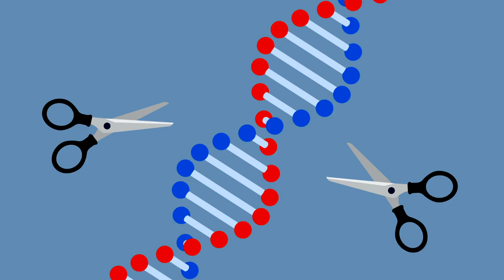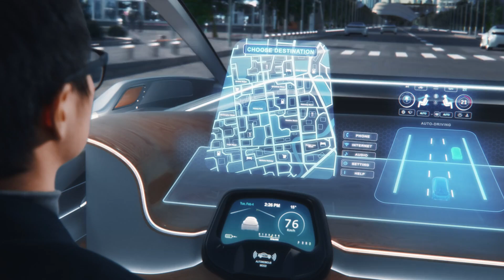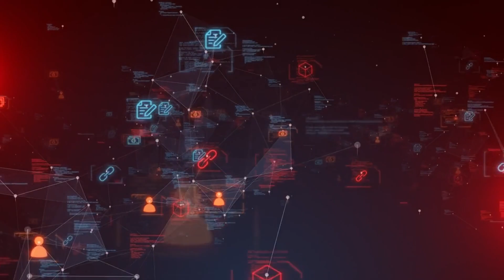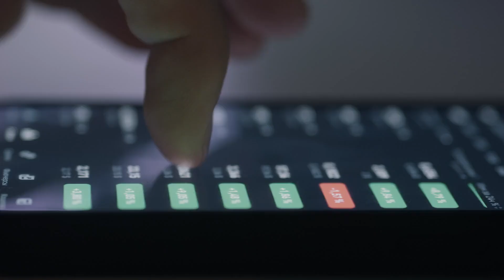Quantum Computing: The End of Traditional Tech?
Are we on the brink of a tech revolution? Dive into our latest video, "Quantum Computing: The End of Traditional Tech?" and explore how emerging technologies are set to push the boundaries and transform our lives. From AI and machine learning to quantum computing, we unravel the captivating journey of discovery that promises to revolutionize industries and reshape our world.

In this thought-provoking content, we delve into the power of quantum computing—an innovation that could spell the end for traditional tech as we know it. Imagine cryptography, drug discovery, and financial modeling being tackled at unprecedented speeds! But that's not all; we also explore AI, 5G, biotechnology, autonomous vehicles, AR, VR, and more. Each of these groundbreaking innovations holds the potential to revolutionize industries and improve the quality of life.

Don't miss out on the future of technology! Engage with us in the comments and let us know how you think these technologies will transform our world.

CHAPTERS:
00:00 - Intro
00:25 - Artificial Intelligence, Machine Learning, AI Applications
01:10 - Quantum Computing, Quantum Mechanics, Quantum Technology
02:00 - 5G Technology, Mobile Networks, Connectivity
02:40 - Biotechnology, CRISPR, Genetic Engineering
03:30 - Autonomous Vehicles, Self-Driving Cars, Transportation Innovation
04:15 - Augmented Reality, Virtual Reality, Immersive Technology
04:57 - Renewable Energy Technologies, Sustainable Energy, Clean Tech
05:45 - Blockchain Technology, Cryptocurrencies, Decentralized Systems
06:27 - Advanced Robotics, Automation, Robotics Innovations
07:10 - Space Exploration, Colonization, Astrobiology
07:50 - Conclusion